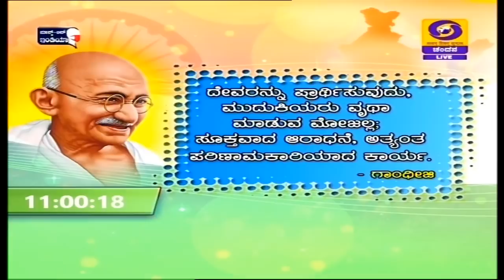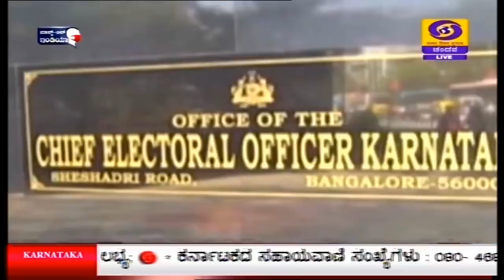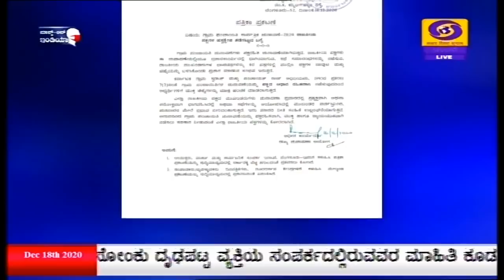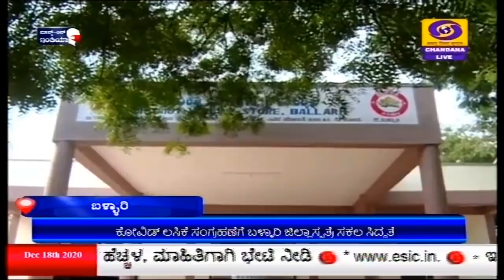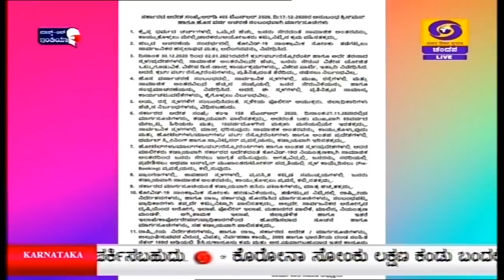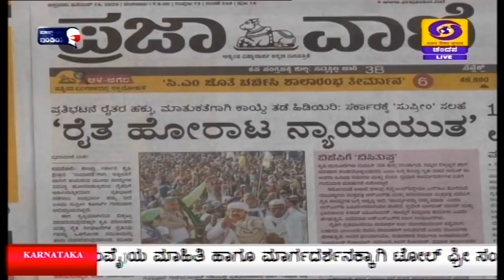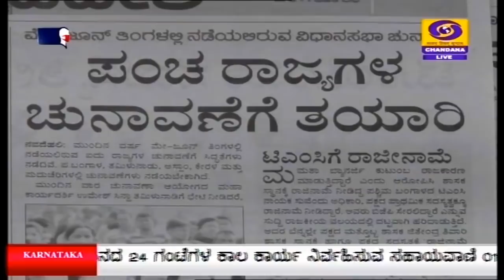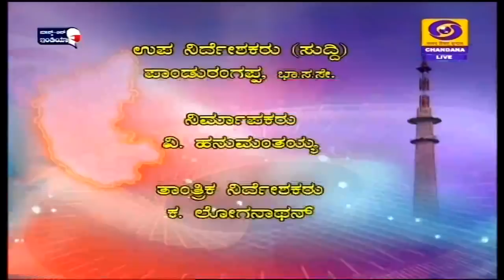DD Chandana News at 11AM | 18-12-2020 | Friday